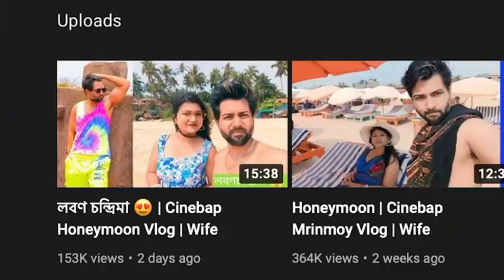Cinebap এবং The Bong Guy বন্ধু নাকি শত্রু funny video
cinebap and bong guy bondhu naki satru funny video